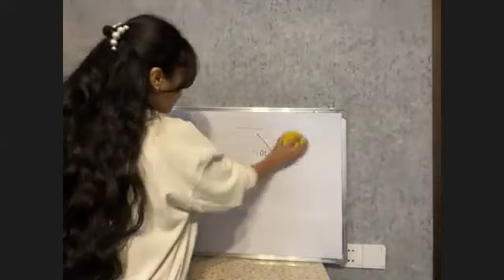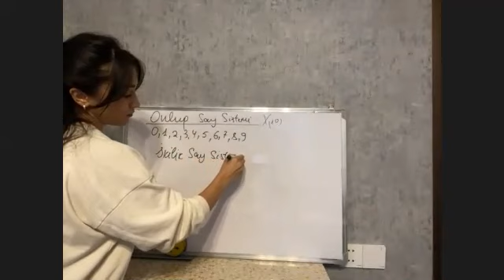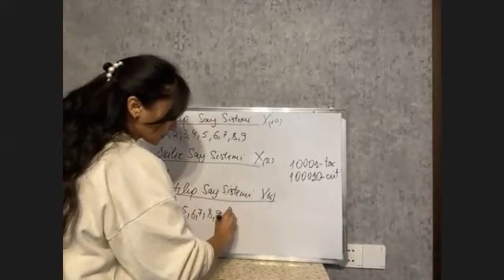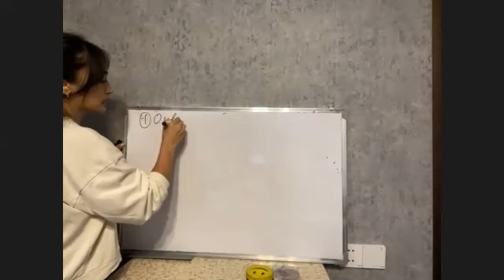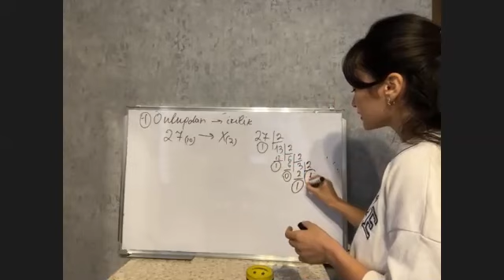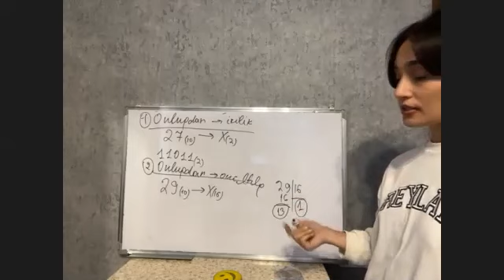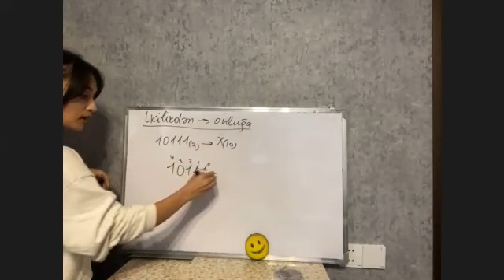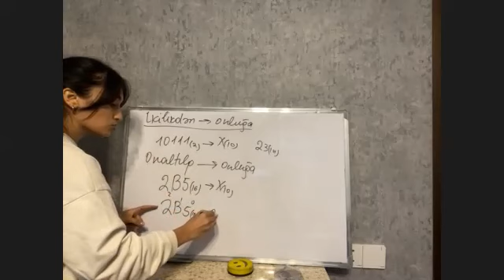Magistratura.az- İnformatika- Say sistemləri